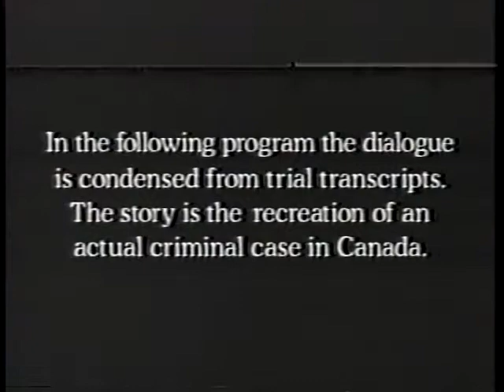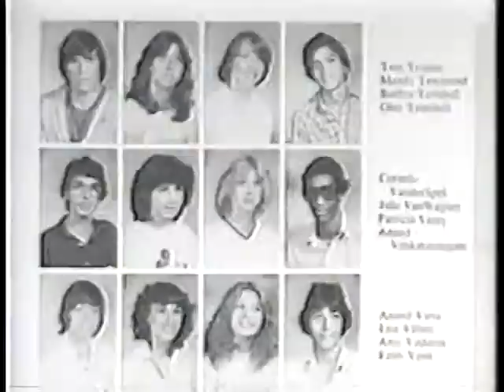SCALES OF JUSTICE Canadian 1990 The Barbara Turnbull Case Directed by David Cronenberg